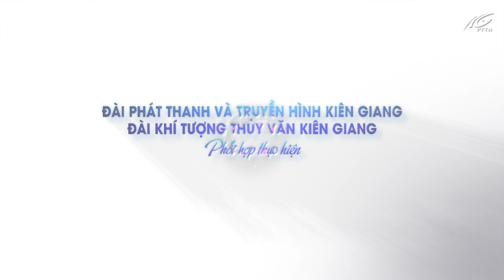Bản tin dự báo thời tiết đêm 04 ngày 05/4/2022 | THKG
Bấm Nút Chuông 🔔 Để Nhận Thông Báo!